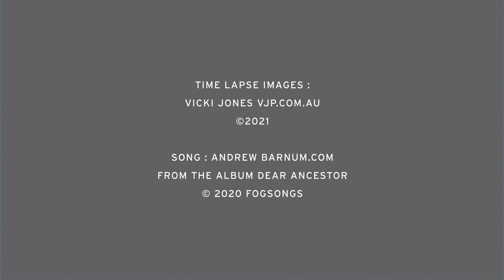Residue (Official) Andrew Barnum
Time lapse photography by Vicki Jones (my dear cousin from Melbourne vjp.com.au). Her patient unfolding images of skylines, sunrises and nature, resonate with a song about chugging down into the remains of our sanctuary. Reconnecting with the deepest traces of the things we hold most dear. From the AB album 'Dear Ancestor' recorded live by Boris Hunt at Black Rabbit Studio in Kanimbla NSW with Lucius Culliton (drums), Andy Gordon (bass).